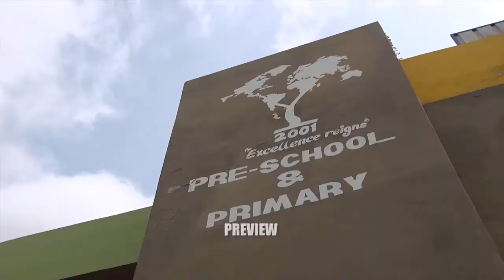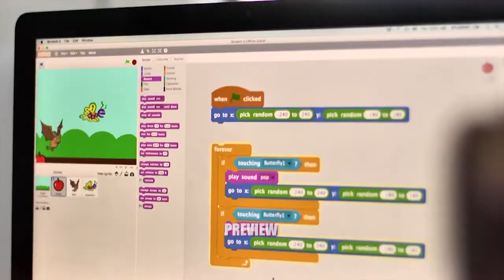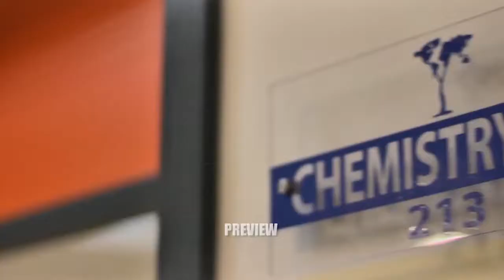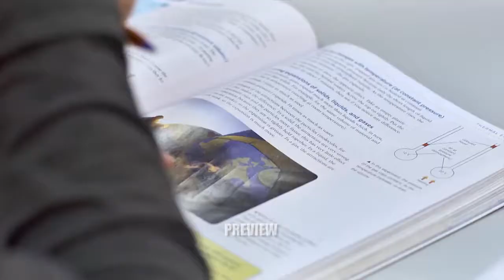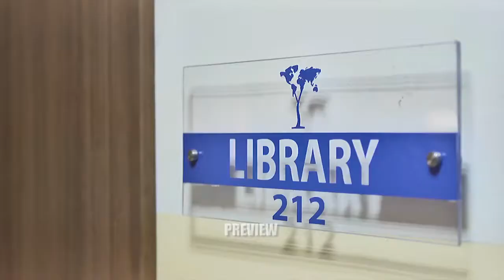GALAXY INTERNATIONAL SCHOOL Documentary 2017